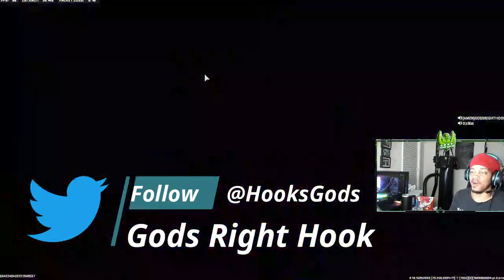Melee Crew coming Your Way! MELEE SHIPMENT COD MW2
Tell me you aint laugh once lol, enjoy the game and keep your head on a swivel!

Follow and Stay Updated

Media Sources______